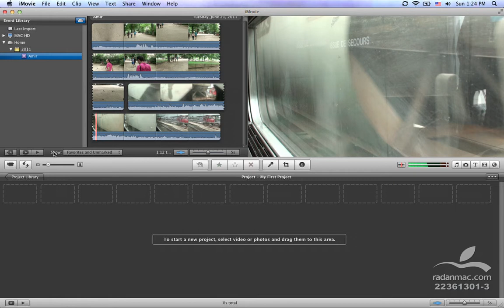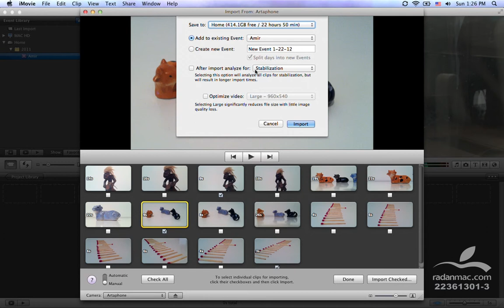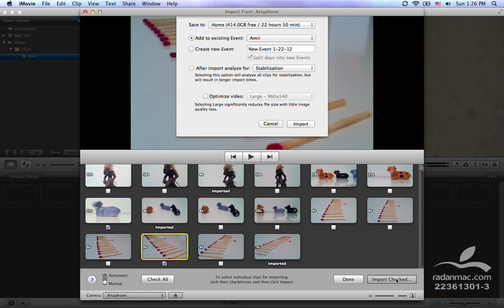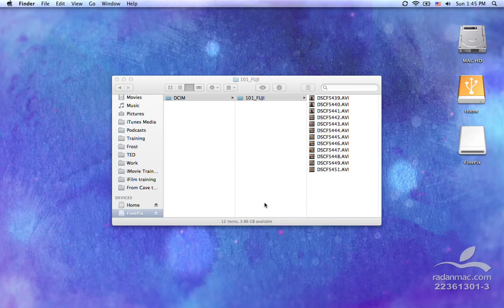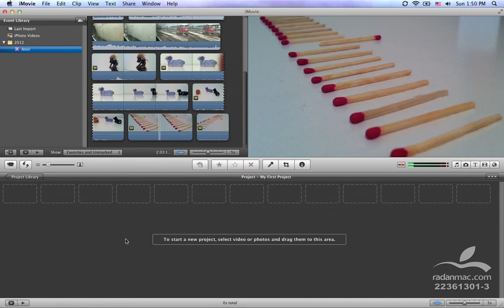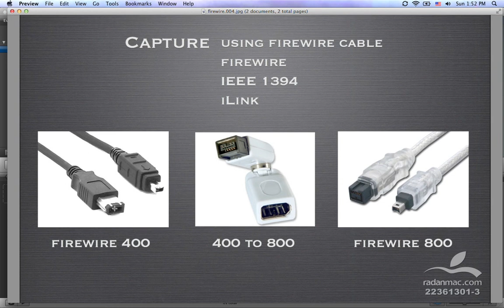07. Apple iMovie - Capture - Persian